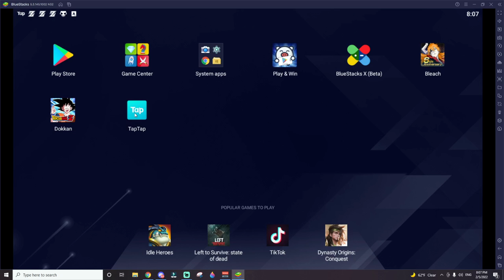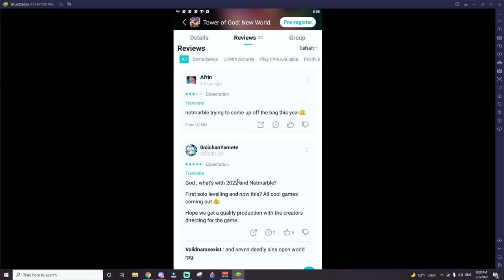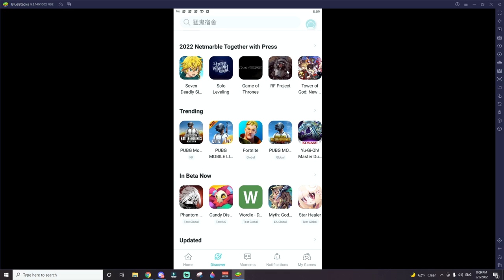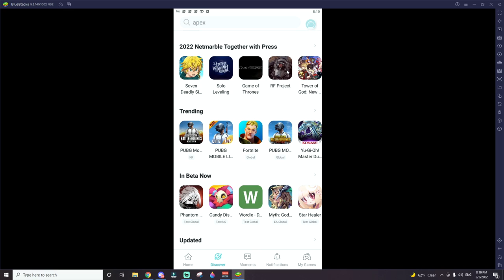شرح طريقة التسجيل للألعاب الجديدية من نت ماربل لأجهزة الأندرويد/How TO Pre-Register to the new Games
شرح طريقة التسجيل للألعاب الجديدية من نت ماربل لأجهزة الأندرويد

0:00 البداية
0:05 موضوع الفيديو
0:20  شرح الطريقة
3:50  النهاية